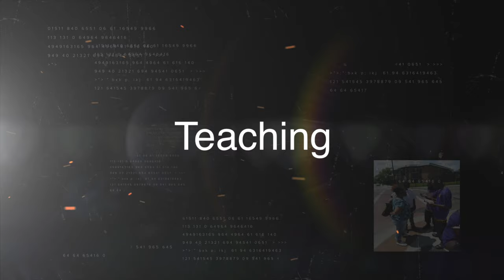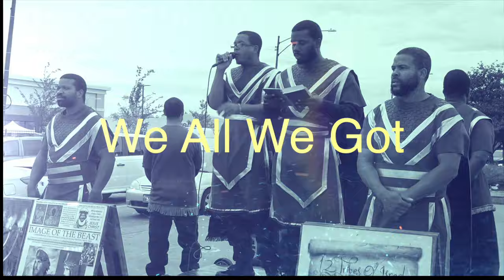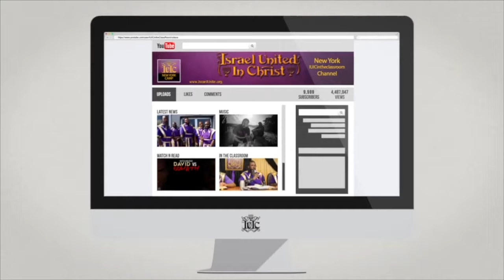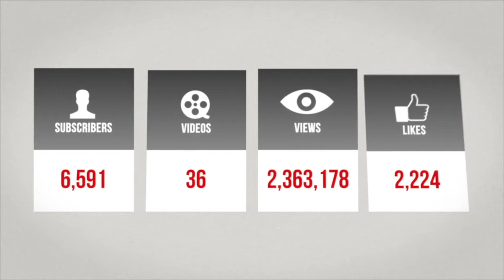The Israelites: God is Against Drug Dealers